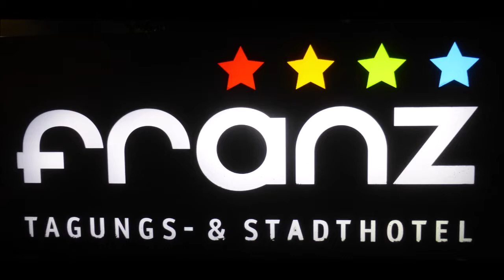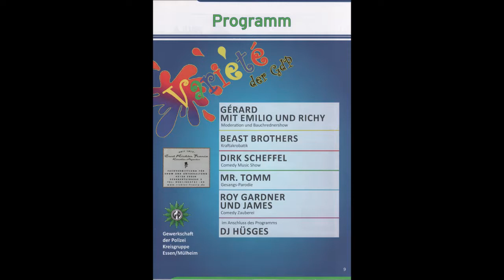2068 Der Sportler Essen 69. Bürger u. Polizeifest im Hotel Franz Andi Steil 27.10.2018